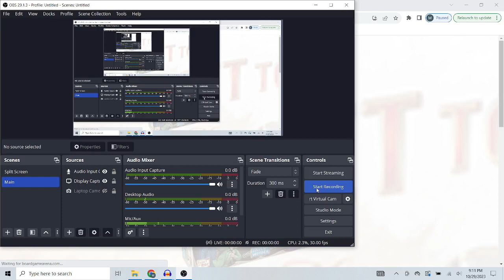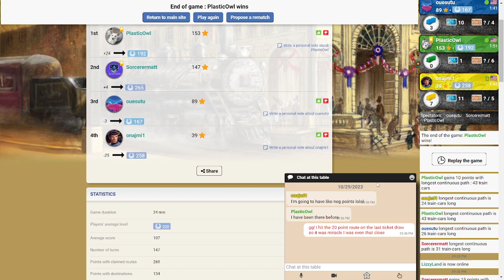Ticket To Ride: Down To The Wire Again!!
It's another nail-biter on the channel